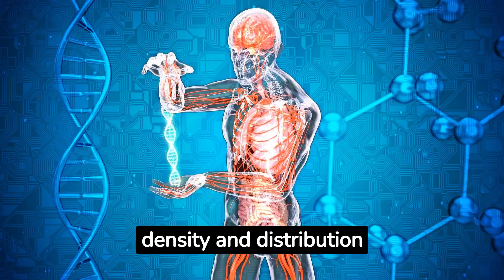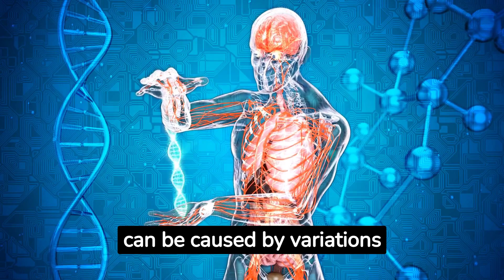Why some Men are Hairier than others!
Men's differences in hairiness can be traced back to evolutionary processes that were impacted by sexual selection and genetics. Here are 4 scenarios that could explain.

Number 1. Climate adaptation. According to one notion, men's body hair growth may be linked to climate adaptation. More body hair can act as insulation and assist in keeping body heat in colder climates.  In contrast, less body hair allows for better heat absorption and helps reduce overheating in warmer areas.

Number 2. Sexual selection and attractiveness. Sexual selection offers a different interpretation. People with particular physical characteristics have typically been viewed as more appealing by prospective partners throughout human history. Hairiness may have been regarded as a desirable quality, signifying masculinity and sexual maturity in particular cultures or historical periods.  As a result, guys with more body hair may have had better luck finding partners and passing on their genes.

Number 3. Influences of hormones. Body hair formation and distribution are influenced by hormones. In particular, testosterone and androgen's promote the growth of hair.

The amount of androgen receptors in hair follicles can be influenced by genetic and hormonal variables, which can change the patterns of hair development. Some people may naturally have higher androgen levels, which causes more body hair.

Number 4. Genetic variation. Genetic variation can also be used to explain the level of hairiness. The genes that regulate the body hair's density and distribution are inherited differently by each person. Different hairiness levels can be caused by variations in these genes.

To summarize. It's crucial to remember that these explanations are theoretical and may not apply to everyone. The intricate interplay of genetic, environmental, and cultural factors can differ between populations and affect evolutionary factors determining hairiness.

Additionally, cultural conventions about body hair and society opinions of attractiveness might affect a person's preferences and grooming habits.

From us at "Kirkman Academy!"